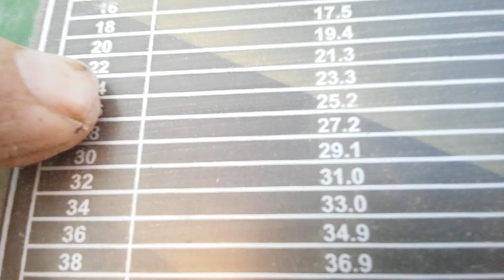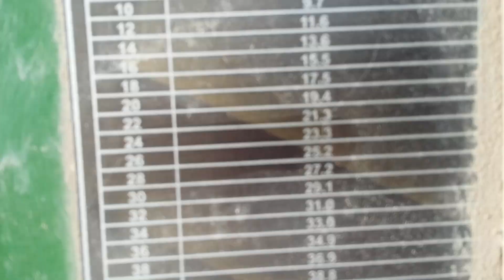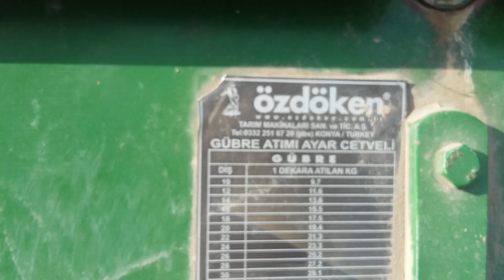buğda səpini 16.11.2022